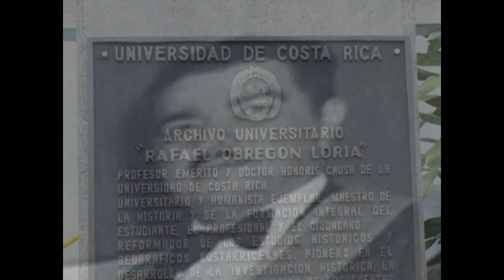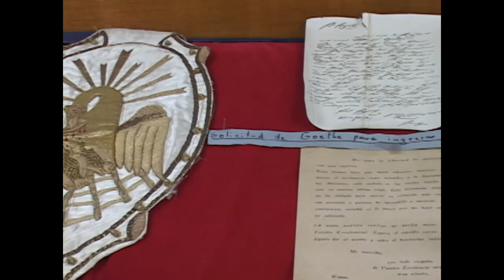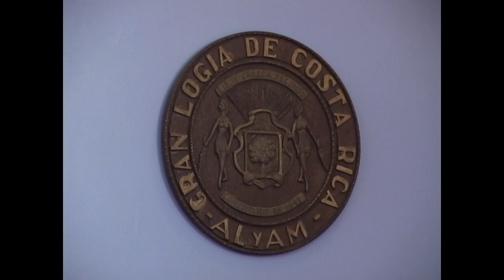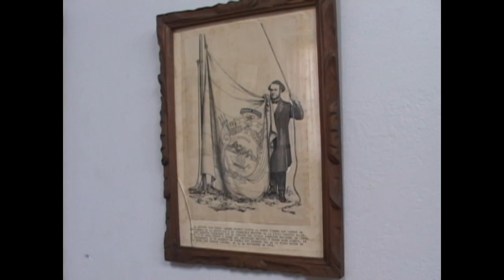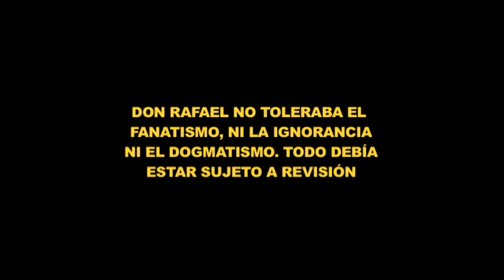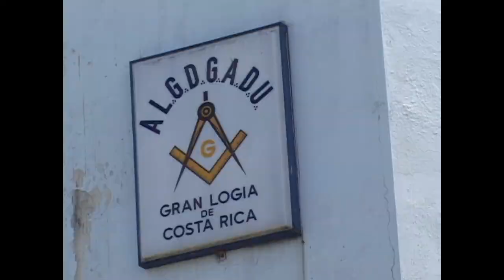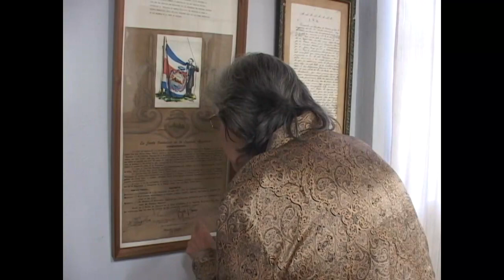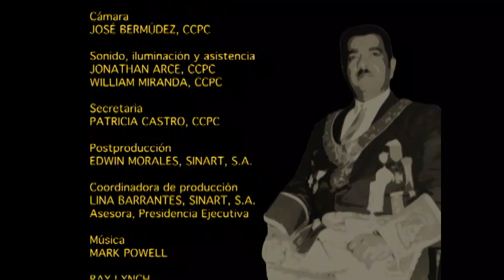Homenaje a Rafael Obregon